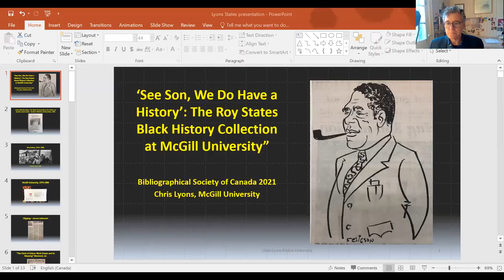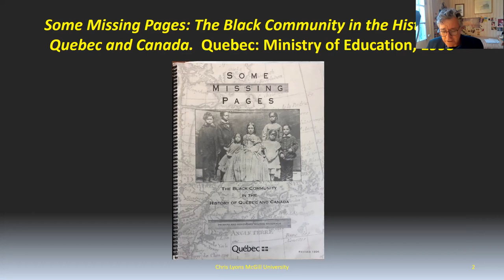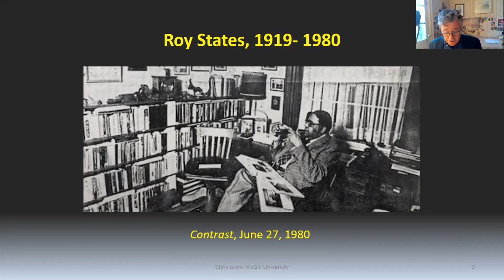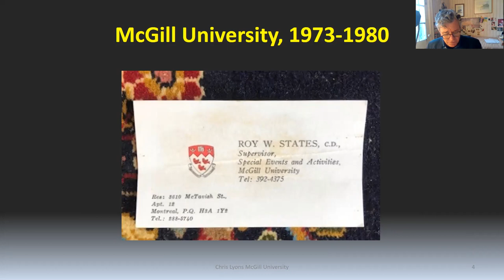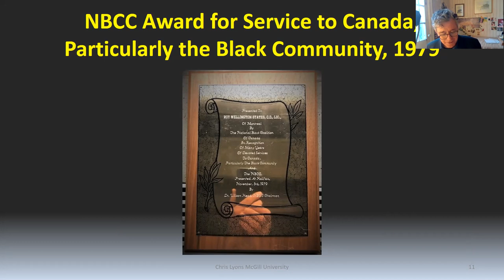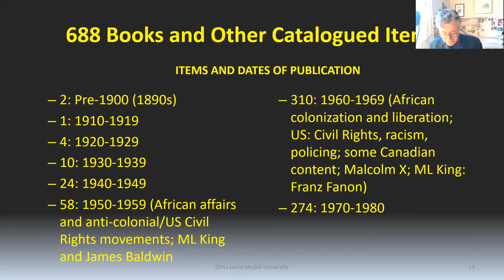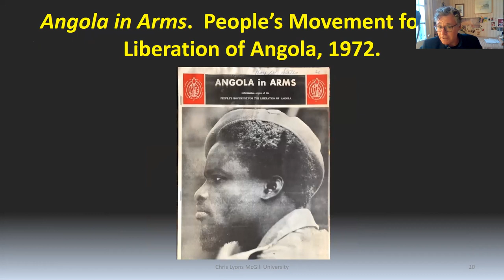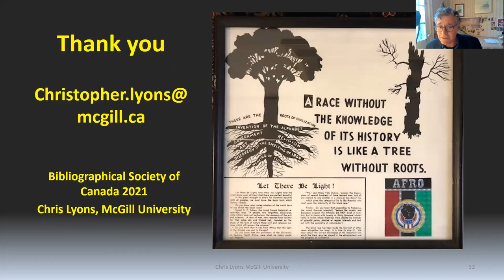“‘See Son, We Do Have a History’: The Roy States Black History Collection” - Christopher Lyons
Christopher Lyons, Rare Books & Special Collections, McGill University

Roy Wellington States was born in Nova Scotia in 1919 and spent his professional life with the Canadian Armed Forces and McGill University, where he was a supervisor for special events.  He was also a life-long community activist and amateur historian.  At age 15, he began collecting books and other material on Black history and contemporary events, eventually amassing one of the largest private collections in Canada.  Donated to McGill University after his death in 1980, the Roy States Black History Collection contains over one thousand items, including monographs, community newspapers, offprints, articles, ephemera and some photographs from Canada and beyond.  The paper uses the Roy States collection as a case study of an effort by a member of an underrepresented Canadian community to preserve and promote their history and the social and political context of the times.